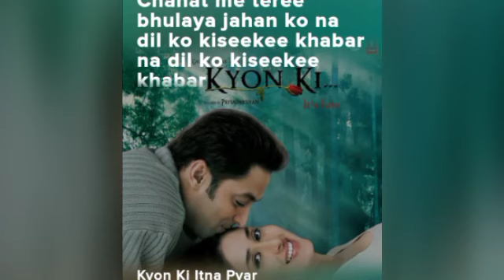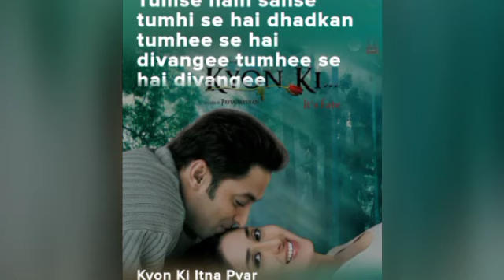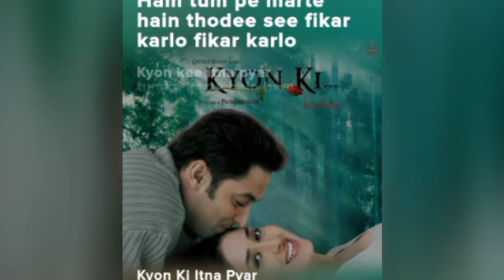kyon ki itna pyar 1.(song) [From "kyon ki it's fate"]